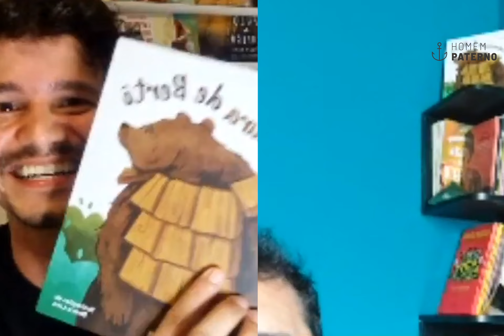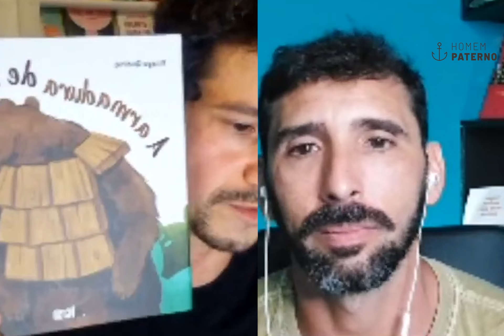Tiago Koch e Diego Braga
Um papo sobre pais separados, divisão de tarefas, equidade, afeto, empatia e muito mais!

Sintam-se fortemente abraçados.

Tiago Koch - Homem Paterno